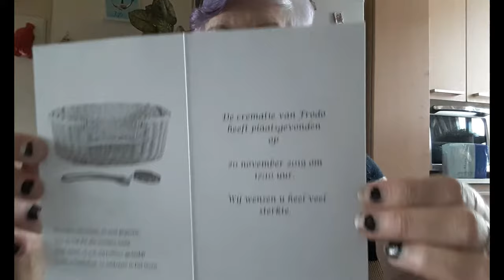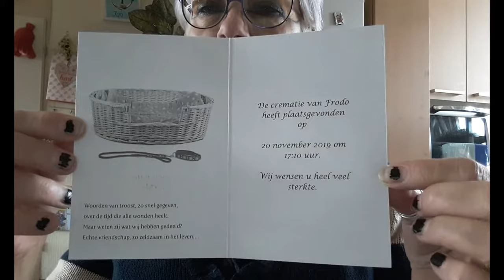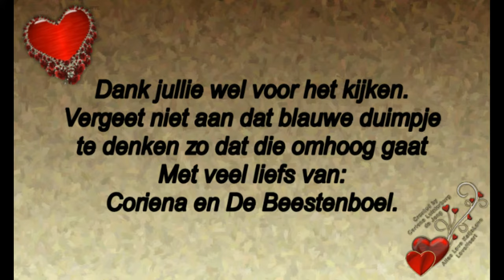Donderdag 21 dokter bellen , naar de apotheek en vrijdag 22 november #607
Megapixels: 16 megapixel
Optische zoom: 12x
Beeldsensorformaat: 1/2.33 inch
Beeldstabilisator:  Ja
Digitale zoom: 4x

Samsung Galaxy S5:
Resolutie 720x1280